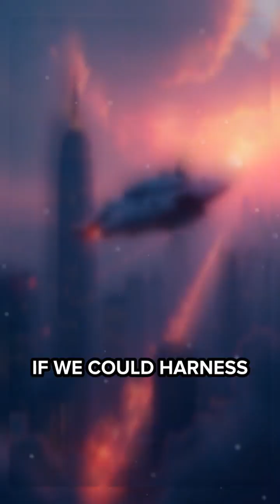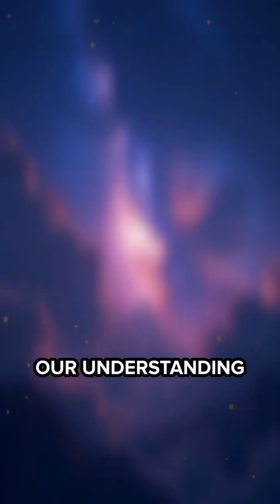Journey Through the Cosmic Tunnels!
What if wormholes were the key to interstellar travel? Explore the possibilities and challenges of traversing these cosmic shortcuts.